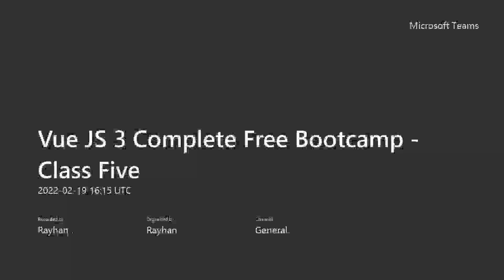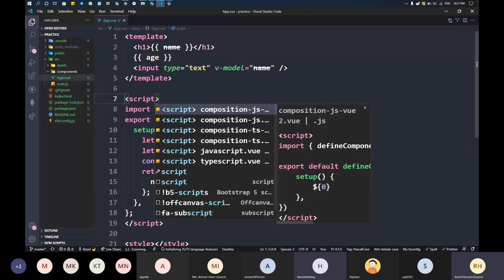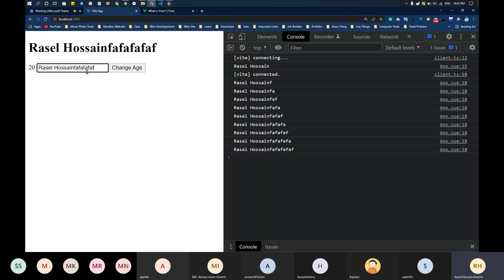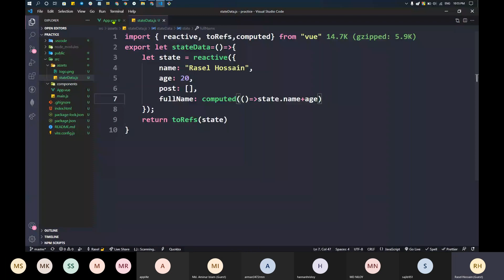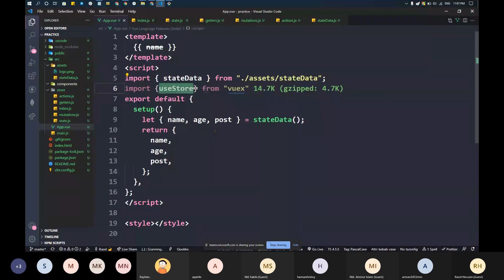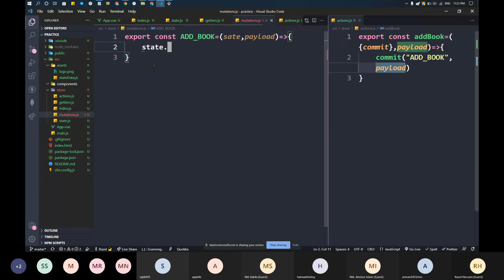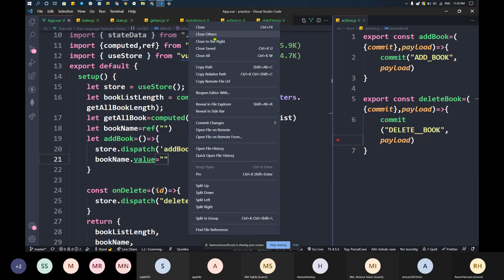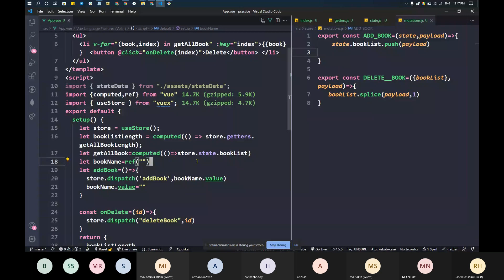Vue Js 3 Complete Bootcamp | Class 5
যারা একদম বিগেনার মাত্র জাভাস্ক্রিপ্ট শেষ করেছেন নতুন কোন ফ্রেমঅয়ার্ক শিখতে চাচ্ছেন । তাদের জন্য এই টিউটরিয়াল গুলো ভাল রিসোর্স হতে পারে । এই টিউটরিয়াল শুরু দেখে আপনি একদম বিগেনার থেকে ভিউ জেস এর উপর এক্সপার্ট হতে পারেন ।
টিউটরিয়াল এর সকল কোড পুষ হবে এই গিট হাব লিঙ্ক এঃ